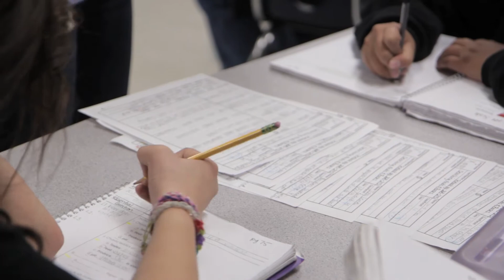Mountain View Educational Foundation Celebrates 30 Years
The Mountain View Educational Foundation recently celebrated its 30th year supporting local students and education in the Mountain View Whisman school district. Microsoft is a proud supporter of MVEF, and all of the incredible work they do for our local community.